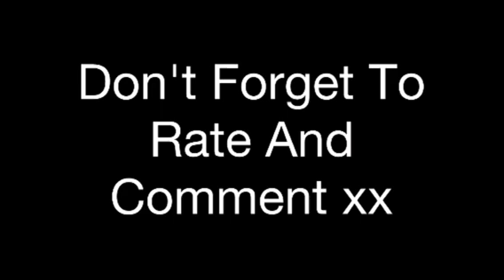Adele - Promise This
Adele's cover of promise this